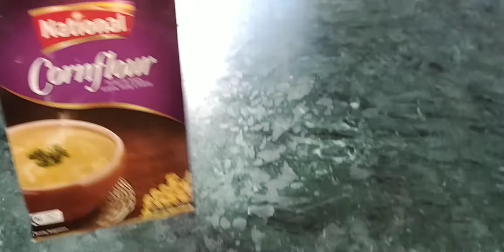Delicious biscuit custard or dum biryani recipe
kitchen with Afsheen Shahid